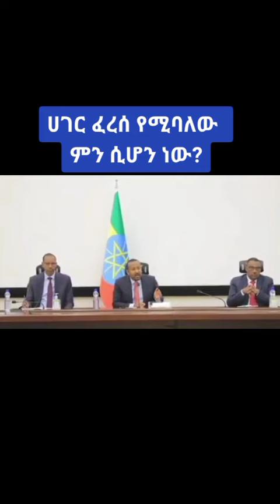ሀገር ፈረሰ የሚባለዉ ምን ሲሆን ነዉ?